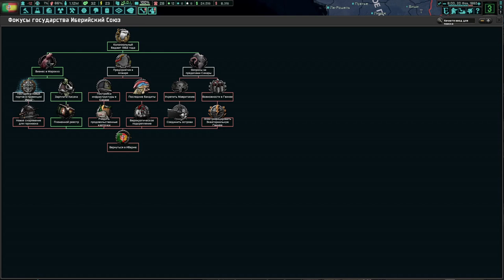1 - ИБЕРИЙСКИЙ ЗАСТОЙ! - Прохождение Hoi 4 The New Order - Иберия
Это прохождение игры Hearts of Iron 4 с модом The New Order, где мы исследуем иберийский экономический застой. Сможем ли мы спасти Иберию или ее ждет Крах? Узнаем это вместе! Наслаждайтесь и узнайте больше о мире игры!